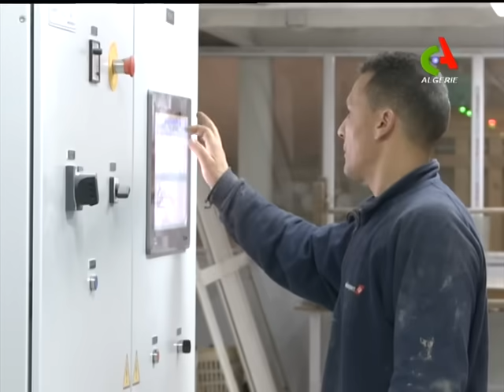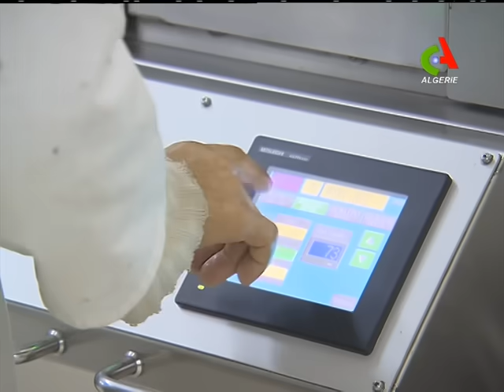JT 19H: 03-03-2019 Canal Algérie 🇩🇿